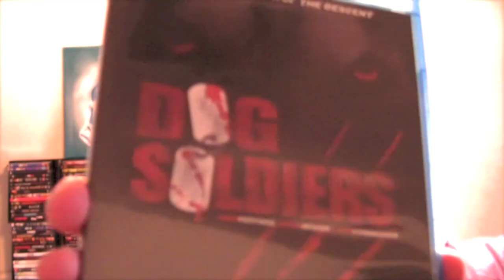DOG SOLDIERS blu-ray review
The Goat reviews the blu-ray of Dog Soldiers (2002) starring Sean Pertwee, Kevin McKidd, Liam Cunningham and directed by Neil Marshall.

Have you seen this movie?  What did you think of it? How would you try to kill a werewolf if you had no silver bullets? Let us know by leaving a comment in the comments section or uploading a video response!